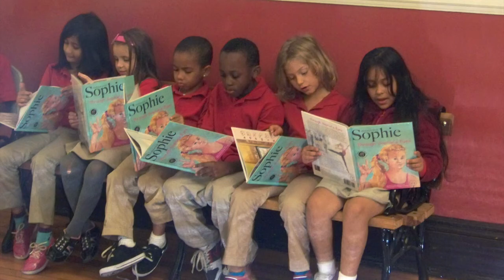RSCO - Noah Webster Microsociety Magnet